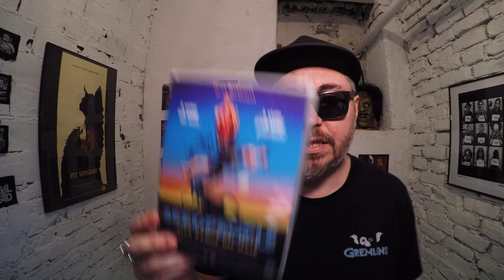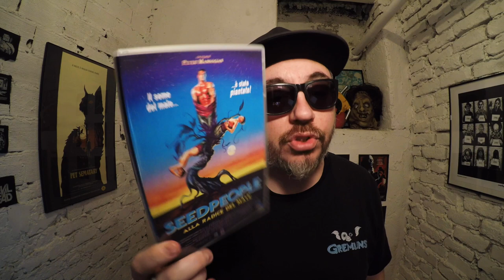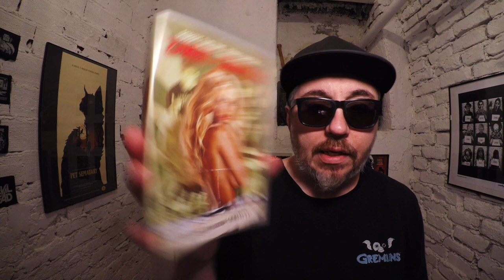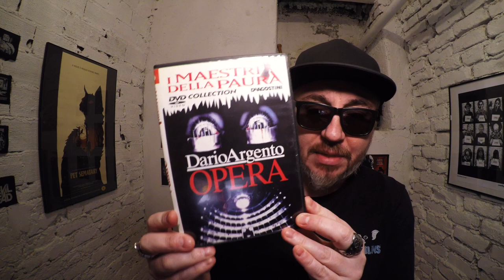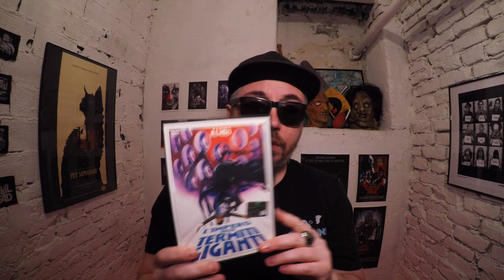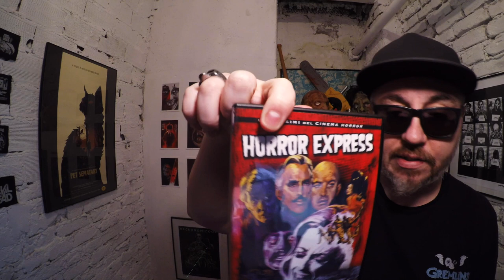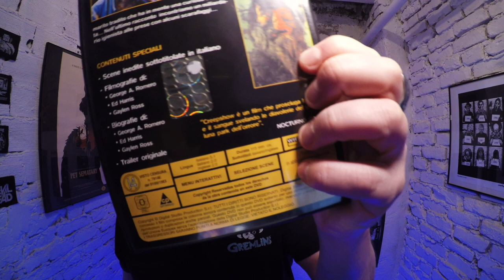AGGIORNAMENTO COLLEZIONE FILM HORROR n°19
Aggiornamento n°19 della collezione di film horror DVD e blu-ray con le ultime uscite che mi ha inviato Digitmovies e i miei acquisti

Flesh Contagium
Cat Sick Blues
Fuck You Immortality
Street Trash
Zombie Strippers
L'impero delle termiti giganti
Killer Barbys
La cavalcata dei resuscitati ciechi
L'Oasi degli zombie
Horror Puppet (non trovato)
Horror Express
Grano Rosso Sangue
Creepshow 2